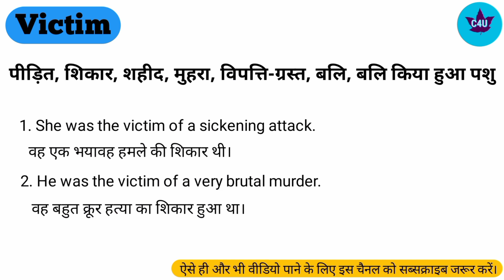victim meaning in Hindi।। Victim ka hindi matlab kya hota hai।। Victim vocabulary word।।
Classy 4u
victim ka hindi matlab kya hota hai
victim ka hindi arth janne
victim learn meaning
Victim vocabulary word